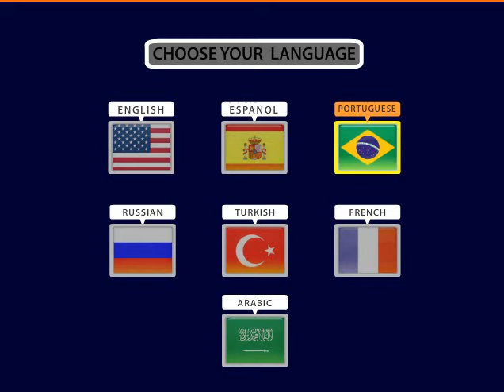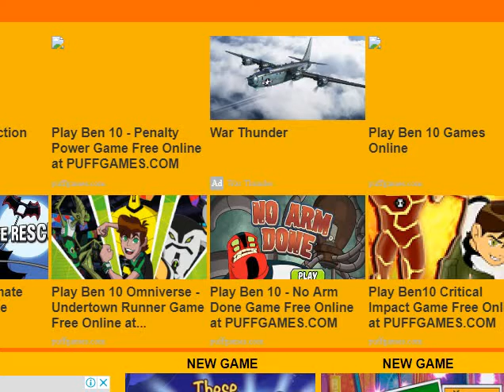ben 10 wild run